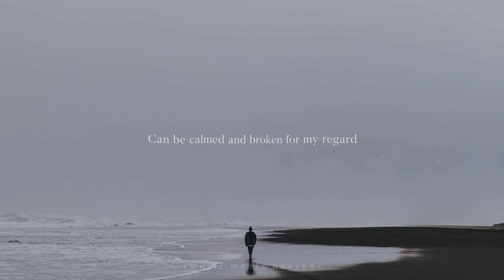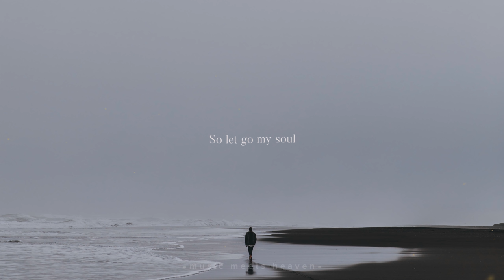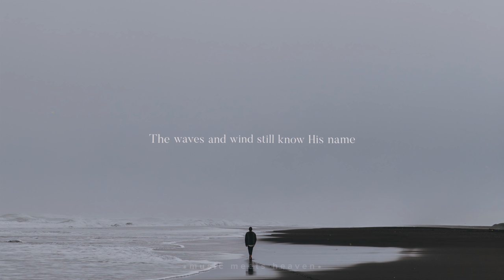It Is Well - Kristene DiMarco (Lyrics)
// "It Is Well" is one of the songs that never gets old. Planning to revive some of the best songs of the past decade. Hope you enjoy it!
No matter what we are facing we can always turn our eyes upon Jesus: "through it all my eyes are on You"

It Is Well (Lyrics)
Grander earth has quaked before
Moved by the sound of His voice
Seas that are shaken and stirred
Can be calmed and broken for my regard

Through it all, through it all
My eyes are on You
It is well
It is well with me

Far be it from me to not believe
Even when my eyes can't see
And this mountain that's in front of me
Will be thrown into the midst of the sea

So let go my soul and trust in Him
The waves and wind still know His name

It is well
And it is well with me